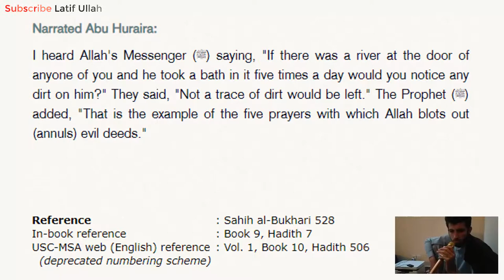The five Salat (prayers) are expiations (of sins) | Namaz Hadees | ILUVlogs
Narrated Abu Huraira:

I heard Allah's Messenger (ﷺ) saying, "If there was a river at the door of anyone of you and he took a bath in it five times a day would you notice any dirt on him?" They said, "Not a trace of dirt would be left." The Prophet (ﷺ) added, "That is the example of the five prayers with which Allah blots out (annuls) evil deeds."

حَدَّثَنَا إِبْرَاهِيمُ بْنُ حَمْزَةَ، قَالَ حَدَّثَنِي ابْنُ أَبِي حَازِمٍ، وَالدَّرَاوَرْدِيُّ، عَنْ يَزِيدَ، عَنْ مُحَمَّدِ بْنِ إِبْرَاهِيمَ، عَنْ أَبِي سَلَمَةَ بْنِ عَبْدِ الرَّحْمَنِ، عَنْ أَبِي هُرَيْرَةَ، أَنَّهُ سَمِعَ رَسُولَ اللَّهِ صلى الله عليه وسلم يَقُولُ ‏"‏ أَرَأَيْتُمْ لَوْ أَنَّ نَهَرًا بِبَابِ أَحَدِكُمْ، يَغْتَسِلُ فِيهِ كُلَّ يَوْمٍ خَمْسًا، مَا تَقُولُ ذَلِكَ يُبْقِي مِنْ دَرَنِهِ ‏"‏‏.‏ قَالُوا لاَ يُبْقِي مِنْ دَرَنِهِ شَيْئًا‏.‏ قَالَ ‏"‏ فَذَلِكَ مِثْلُ الصَّلَوَاتِ الْخَمْسِ، يَمْحُو اللَّهُ بِهَا الْخَطَايَا ‏"‏‏.‏